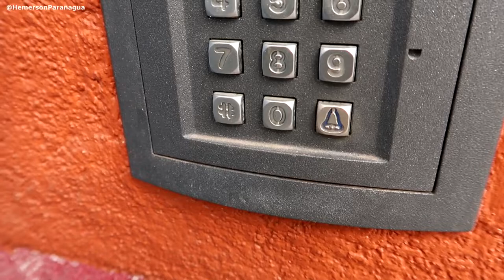HEMER NA MINHA CASA | Makes da Chris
Oii, como vocês estão?

Dando seguimento aos vídeos de HemerNaMinhaCasa que traz a ideia de eu conhecer as maquiagens que as minhas amigas e amigos utilizam. ver um poquinho da rotina de uma outra pessoa e a quem sabe aprender algo. :)

No episodio de hoje estamos visitando as maquiagens da minha amiga Christine( @christine_fs)

Gostaria de ouvir de vocês o que acham da ideia.

Estou sempre disponivel no Instagram para comentários extras @HemersonParanagua